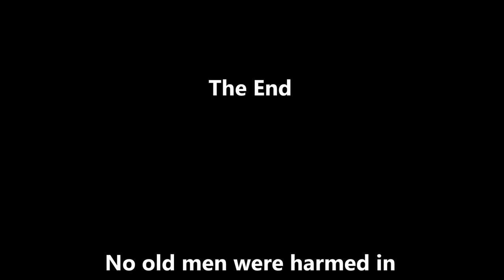Fremington Edge 2021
Trail riding circuit around Fremington Edge in the Yorkshire Dales - this was my first vlog and the sound is terrible!